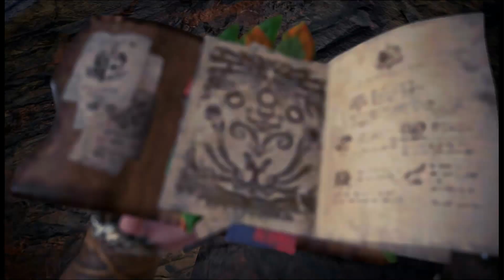Monster Reborn 6